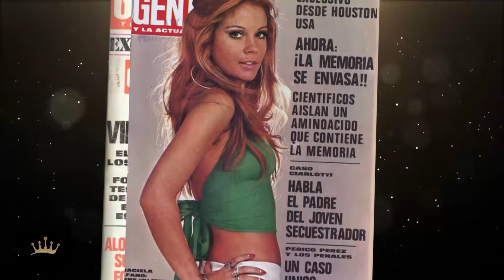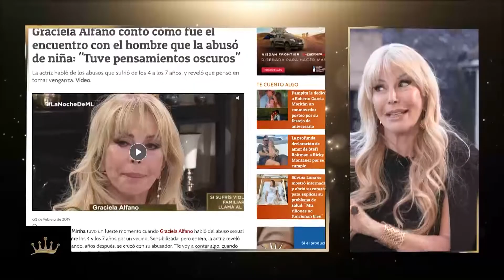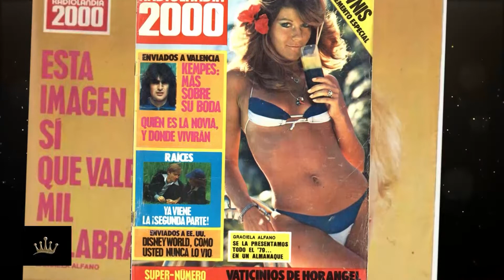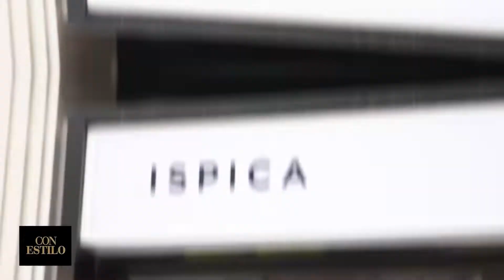Graciela Alfano en Con Estilo con Myriam Bunin